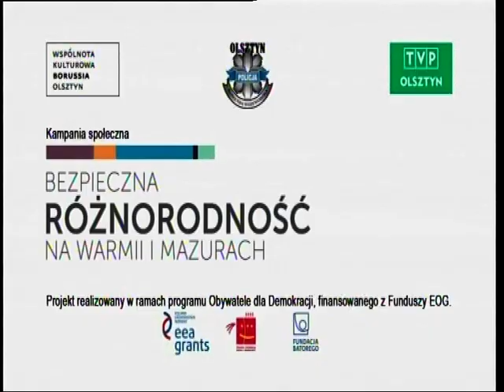Mieszkanki i mieszkańcy Warmii i Mazur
Spot powstał w ramach kampanii społecznej "Bezpieczna różnorodność na Warmii i Mazurach".

Projekt „Bezpieczna różnorodność na Warmii i Mazurach” był realizowany w latach 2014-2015  przez Stowarzyszenie Wspólnota Kulturowa „Borussia”, Wojewódzką Komendę Policji w Olsztynie i Telewizję Polską S.A. Oddział Terenowy w Olsztynie w ramach programu Obywatele dla Demokracji ze środków Mechanizmu Finansowego Europejskiego Obszaru Gospodarczego (Funduszy EOG) przy wsparciu finansowym Samorządu Województwa Warmińsko-Mazurskiego.

Celem projektu było promowanie działań na rzecz akceptacji i wspierania różnorodności narodowej, kulturowej i wyznaniowej oraz przeciwdziałania przejawom dyskryminacji na Warmii i Mazurach. Miał on także zwrócić uwagę mieszkańców regionu, a szczególnie środowisk zajmujących się edukacją, na potrzebę wspólnych działań na rzecz tolerancji i dialogu międzykulturowego.

Był to pierwszy w regionie tego rodzaju międzysektorowy program, który składał się z kilku komponentów:
- działań na rzecz szkół w regionie prowadzonych wspólnie z policją – warsztaty z zakresu edukacji międzykulturowej, integracji społecznej i antydyskryminacji, w których udział wzięło ponad 550 nauczycieli i policjantów ze wszystkich 21 powiatów województwa warmińsko-mazurskiego. Wybrane szkoły uczestniczące w projekcie zrealizowały mini-projekty na rzecz lokalnego środowiska z udziałem uczniów. Każdy z projektów opierał się na współpracy z lokalnymi instytucjami kultury, mediami lokalnymi, organizacjami mniejszości narodowych etc.
 - działań promocyjnych i upowszechniających cele projektu – we współpracy z TVP 3 Olsztyn przygotowane zostały spoty promocyjne i cykl audycji dotyczących zagadnień różnorodności kulturowej i integracji społeczności regionu oraz uwrażliwiających na przejawy dyskryminacji. Materiały zostały na antenie telewizji regionalnej.
 - opracowania i wydajania  podręcznika zawierającego materiały na temat  podstawowych metodach pracy z młodzieżą na tematy związane z edukacją międzykulturową i zwalczaniem dyskryminacji.

Projekt został objęty patronatem honorowym przez:Rzecznika Praw Obywatelskich Panią prof. Irenę Lipowicz, Wojewodę Warmińsko-Mazurskiego Pana Mariana Podziewskiego, Marszałka Województwa Warmińsko-Mazurskiego Pana Jacka Protasa, Warmińsko-Mazurskiego Kuratora Oświaty Panią Grażynę Przasnyską.